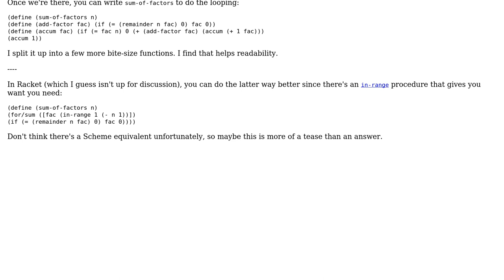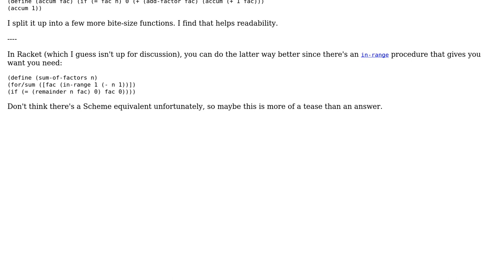Code Review: Finding next perfect number - brute force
With thanks & praise to God, and with thanks to the many people who have made this project possible! You are responsible for your own actions.